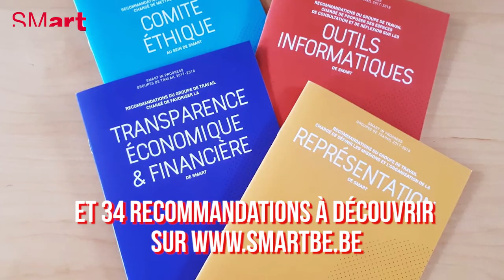SMart in Progress - Groupes de travail 2017-2018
SMart in Progress

En septembre 2017, quatre groupes de travail composés de sociétaires de notre coopérative ont été mis en place afin de:
- mettre en place un comité d’éthique;
- définir les missions de représentation de SMart;
- faciliter l’accès aux informations financières et économiques de notre coopérative;
- mettre en place des espaces de consultation sur nos outils informatiques.

À l’issue de leurs réflexions, en mars 2018, trente-quatre
recommandations ont été remises au Conseil d’administration.